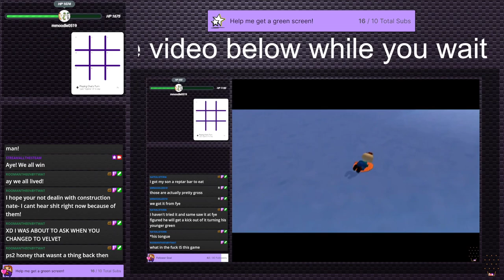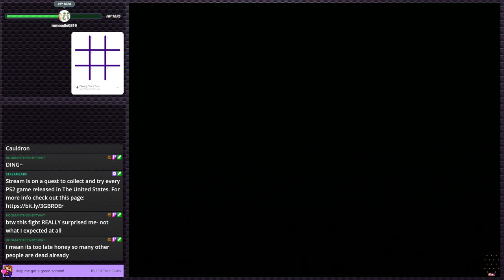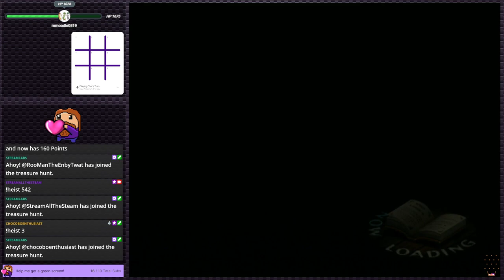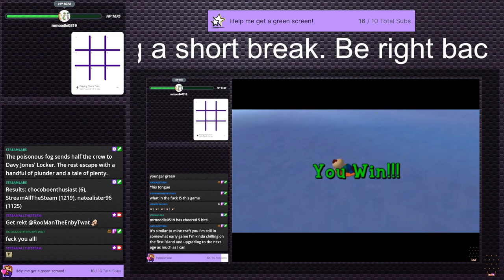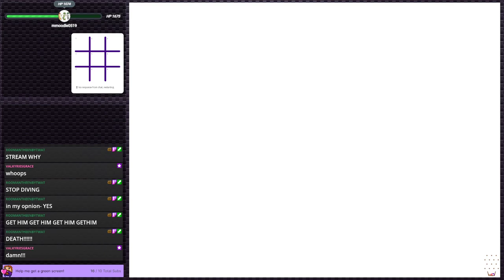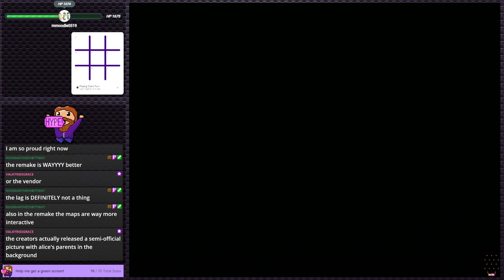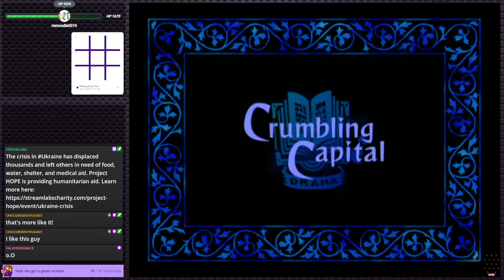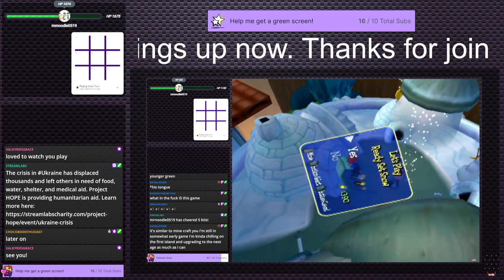Odin Sphere (Stream 14 / Finale) It's all over - Stream Plays #6 (Twitch VOD)